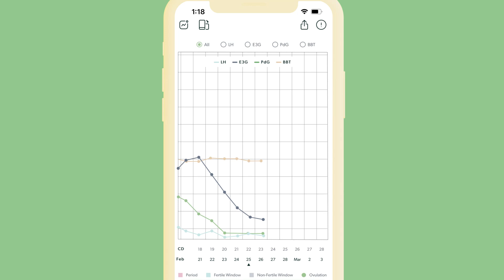FAQ with Mira - How Can Mira Help Me Get Pregnant?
You may have heard about Mira as a Fertility Device - but how does it ACTUALLY help women to conceive?  Mira’s CEO & Co-Founder, Sylvia Kang covers the basics in this video.

👉 Mira Analyzer is a comprehensive women’s health home monitoring platform that tests and analyzes ovulation, fertility, and hormone imbalances.

👉 Women can conceive throughout a limited number of days per cycle. By tracking your fertility hormones, you can identify exactly when your fertile days occur, and make decisions accordingly.

👉 The Mira Fertility tracker uses AI to learn your changing hormone patterns. This highly personalized and accurate ovulation prediction gives fertility advice specific to you, not using generalized “average” values.

Learn more about Mira Fertility and how Mira is different from other methods of ovulation tracking